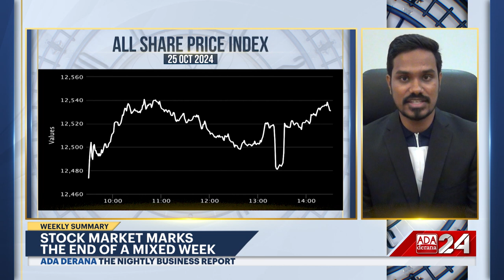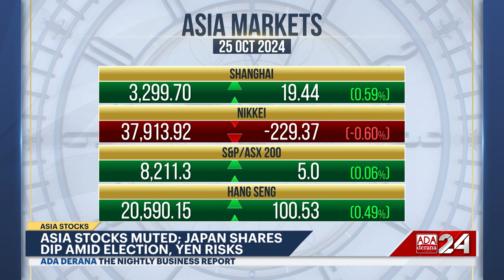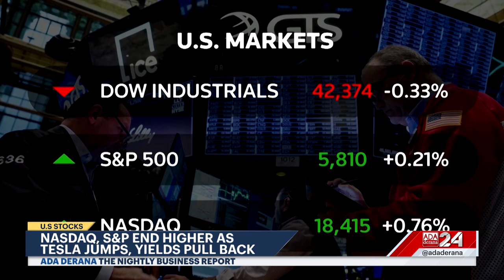The Nightly Business Report | 25th October 2024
➡️CEB plan to reduce electricity tariffs
➡️tackling the debt crisis
➡️CSE concludes a mixed week
➡️Euro zone business activity stuck